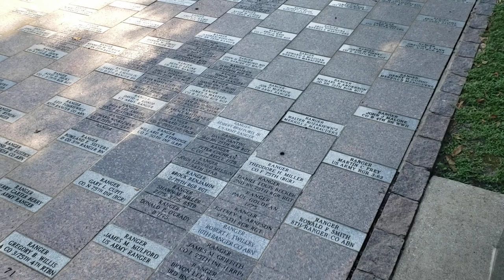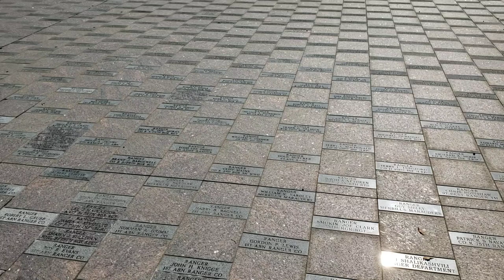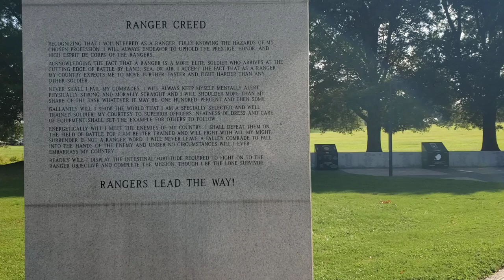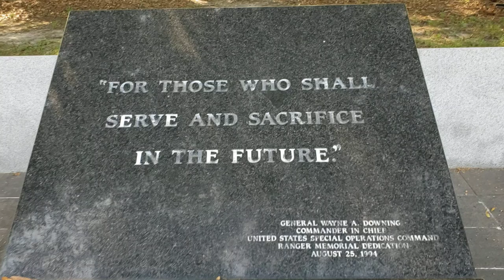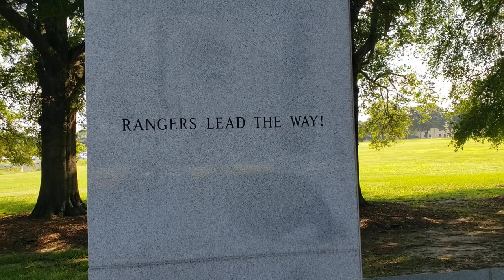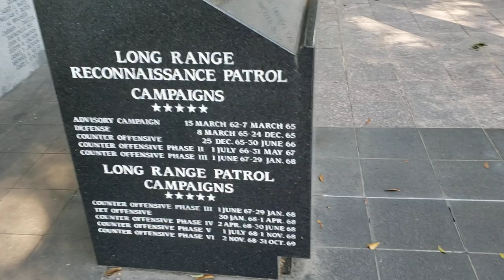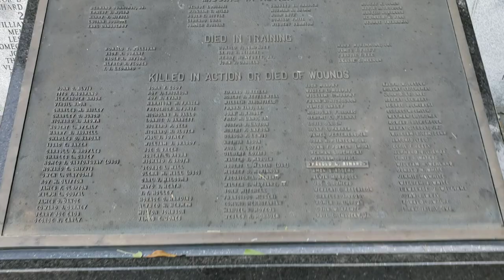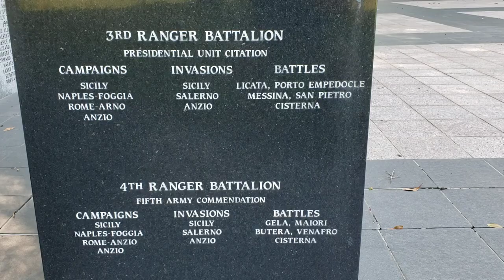Army Ranger Memorial 2024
Ranger Memorial (DAY), Many Rangers may never get to visit the Ranger memorial. So I wanted to post this. night and day. Formerly Ft Benning, now Ft Moore. It will always be Benning to me. RLTW!